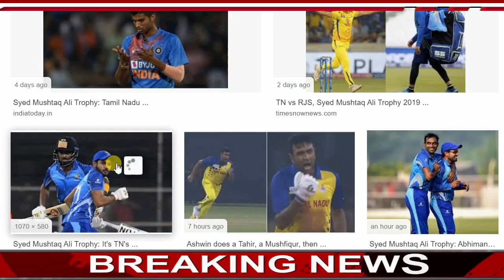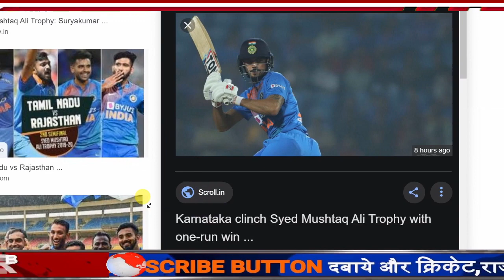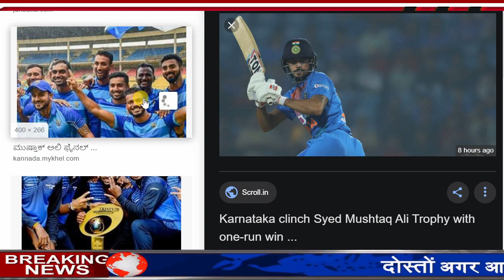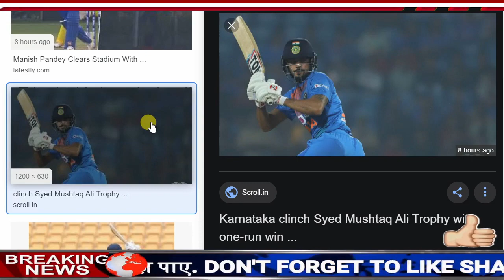देखिये,फाइनल में शंकर ने खेली तूफानी पारी,तमिलनाडु 1 रन से हारा,मैच में बने 360 रन,जानिए मैच का हाल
ABOUT CRICKET NEWS:
In the final match of Syed Mushtaq Ali Trophy 2019-20 in Surat, Karnataka defeated Tamil Nadu by 1 run in a thrilling match. In this way, Karnataka's team has become the winner of Syed Mushtaq Ali Trophy 2019-20. In this match, Tamil Nadu captain Dinesh Karthik invited Karnataka to bat first by winning the toss.

Karnataka batting: -

Batting first after losing the toss, the Karnataka team scored 180 runs losing 5 wickets in the prescribed 20 overs. In which his captain Manish Pandey played the highest innings of 60 runs. Apart from him, Rohan Kadam scored 35 runs and Devdutt Padikkal scored 32 runs. Which gave Tamil Nadu the target of 181 runs to win this match.

Tamil Nadu team: -

Chasing a target of 181 runs, the Tamil Nadu team could score only 179 runs, losing 6 wickets in the prescribed 20 overs. In which Vijay Shankar played 44 innings for him. Apart from Shankar, Baba Aparajith played a stormy innings of 40 runs. In which he hit 3 sixes. But he could not save his team from defeat.

This was the thrill of the last over: -

Tamil Nadu needed 13 runs to win in the final over and Ravi Ashwin and Vijay Shankar were present at the crease. Together these two scored 10 runs in 4 balls. But Vijay Shankar was runout off the 5th ball.

After this, 3 runs were needed to win Tamil Nadu on the last ball. But Murugan Ashwin can make only one. In this way Tamil Nadu won this match in a thrilling way by one run.

In this way, Karnataka won the final match by 1 run.

This year, Syed Mushtaq Ali Trophy has become the winner of 2019-20.

Ronit More took 2 wickets for Karnataka. While Shreyas Gopal, Krishnappa Gowtham and Jagdish Suchit took 1-1 wickets.